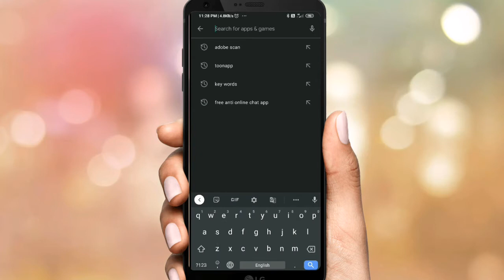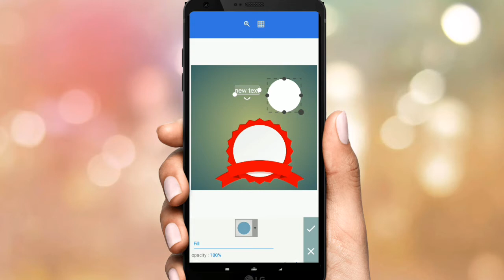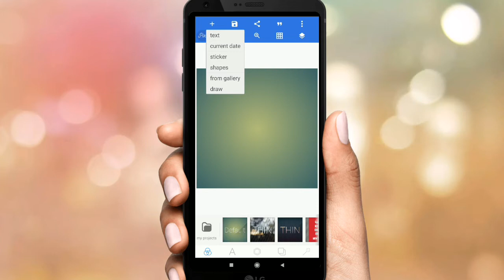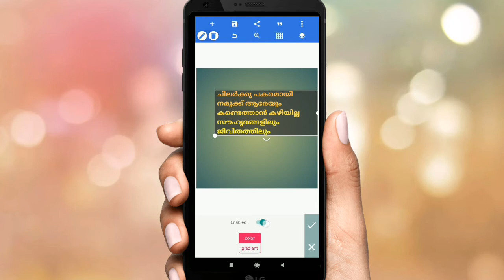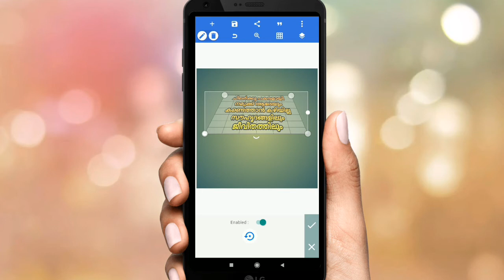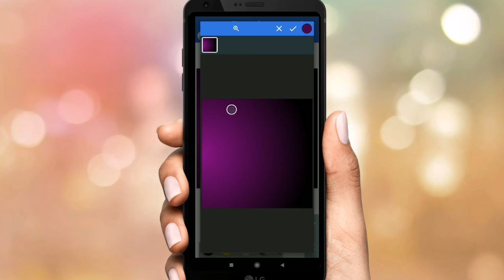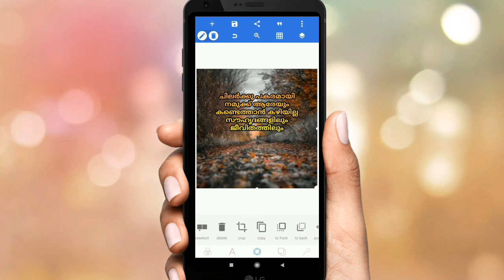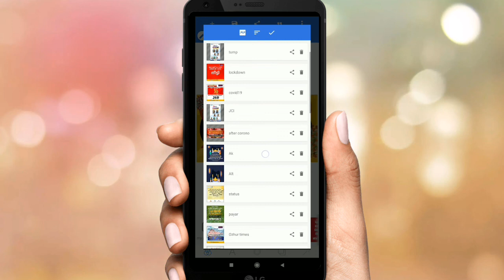very simple design App | youtube thumbnail creater | മൊബൈലിൽ ഡിസൈനിങ് ഇത്ര എളുപ്പമോ | JK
very simple and powerful design App | മൊബൈലിൽ ഡിസൈനിങ് ഇത്ര എളുപ്പമോ

കമ്പ്യൂട്ടറിൻറെ സഹായമോ ഗ്രാഫിക് ഡിസൈനർ മാരുടെ സഹായമോ ഇല്ലാതെ  നമുക്ക് ആവശ്യമായ  ഡിസൈനുകൾ മൊബൈൽ ഉപയോഗിച്ച് ക്രിയേറ്റ് ചെയ്യാവുന്ന  വളരെ എളുപ്പവും  കൂടുതൽ ഓപ്ഷനുകളും ഉള്ള ഒരു ആപ്പ് ആണ് ഈ വീഡിയോയിൽ പരിചയപ്പെടുത്തുന്നത്